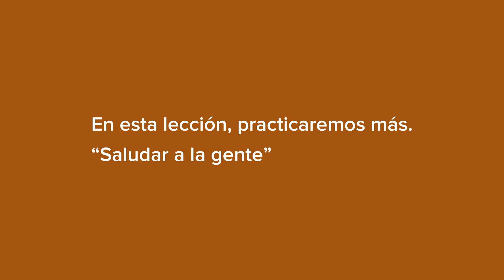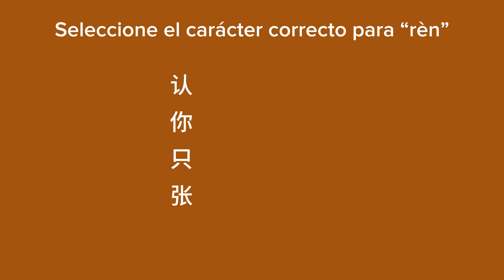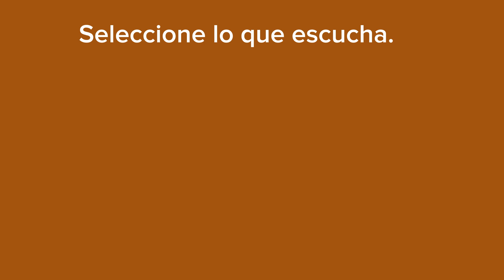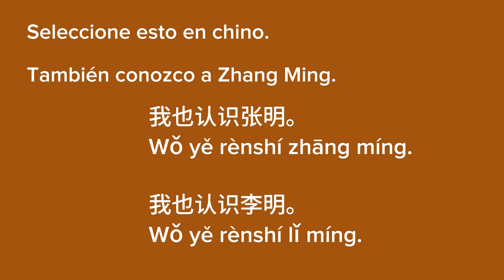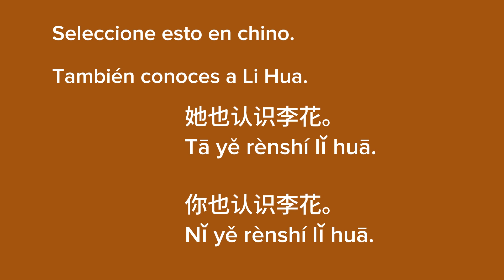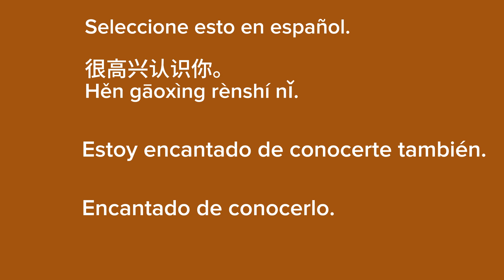Aprender chino - Practica más - Saludar a la gente L025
Por favor, vaya a la lista de reproducción de aprendizaje chino

¡Todos son bienvenidos en nuestro canal y aprendamos chino mandarín juntos!